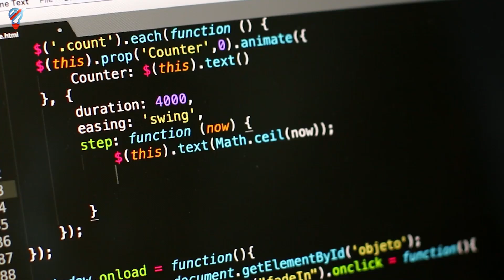𝐖𝐨𝐫𝐝𝐏𝐫𝐞𝐬𝐬 𝐅𝐮𝐥𝐥 𝐂𝐮𝐬𝐭𝐨𝐦𝐢𝐳𝐚𝐭𝐢𝐨𝐧 Course in Urdu Hindi | 𝐏𝐍𝐘 𝐓𝐫𝐚𝐢𝐧𝐢𝐧𝐠𝐬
🌐 Unlock the world of web design with PNY's 'WordPress Full Customization' Course! 🖥️ Dive into the art of crafting unique websites, from layout to functionality. Join us and transform your digital vision into a stunning reality! 💻🎨🚀

Pakistan's No.1 IT Trainings Institute PNY Trainings Join Now

PNY Trainings is Pakistan's No.1 digital skills training institute. We are providing digital marketing courses, web development courses, animation 3d courses, SEO Courses, Artificial Intelligence and more than 100 digital courses to train youth of Pakistan for betterment of Pakistan's economy.